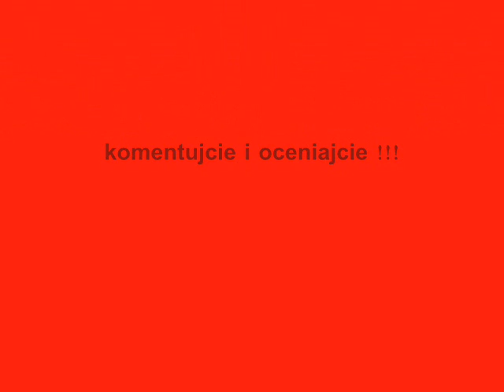LS 2011 prasowanie i zwożenie snopków + ( by-Kamil )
Oceniajcie i komentujcie !!!

URSUS c-330 i c-360 w akcji ! ;D